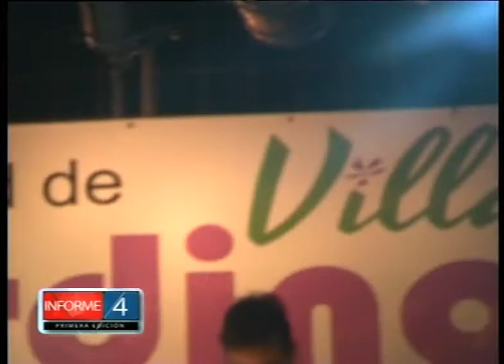Nooochasa cordobesa en Villa Giardino